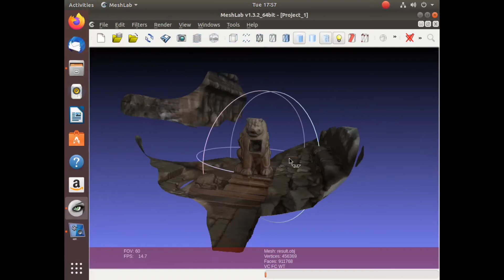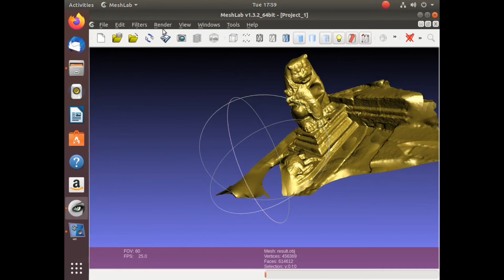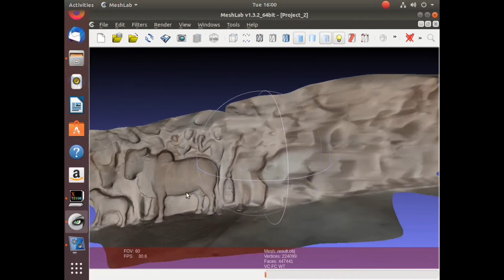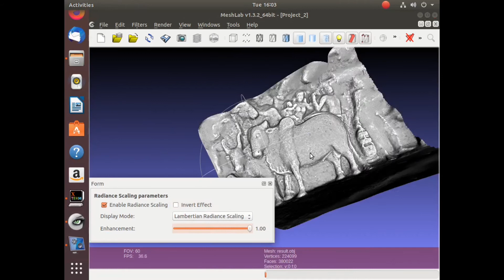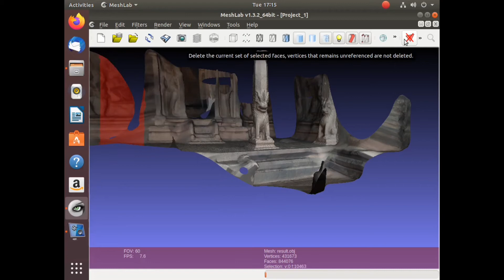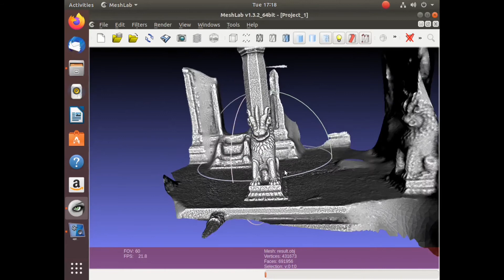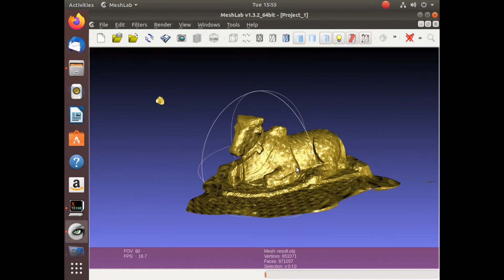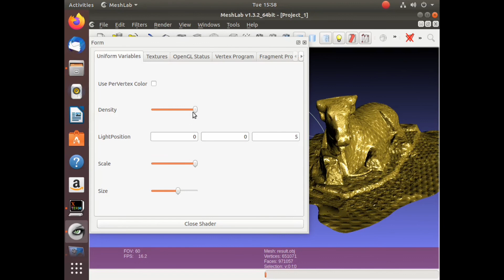Chennai Mahabalipuram ancient statue s photogrammetry without 3d scanner or cad for 3d printing